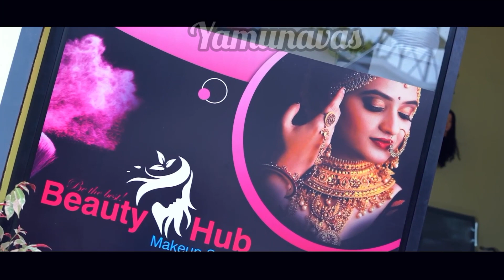"Grand Opening of Beauty Hub in my Small Town - Your Ultimate Destination for Beauty Services!"